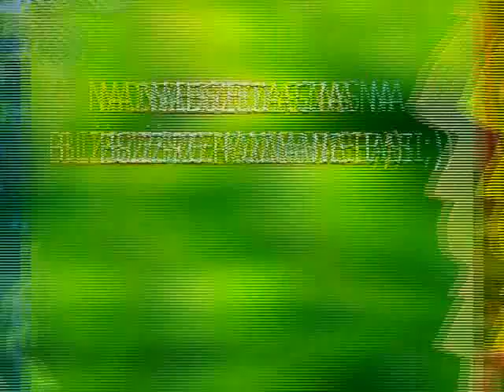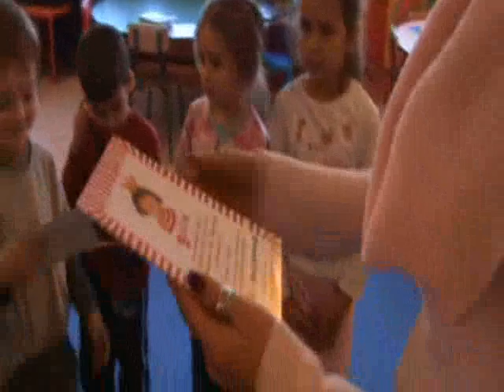Basiowy Bal Pasiastych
Basiowy Bal Pasiastych w Niepublicznym Przedszkolu Aniołek w Łęcznej